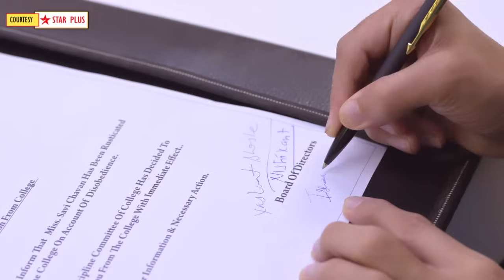Ghum Hai Kisikey Pyaar Meiin Shocking PROMO|2 Oct 2023|Savi ko Ishan ne kiya rusticate,kari cheating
Here's Presenting TV show Ghum Hai Kisikey Pyaar Meiin Shocking PROMO of 2nd Oct 2023